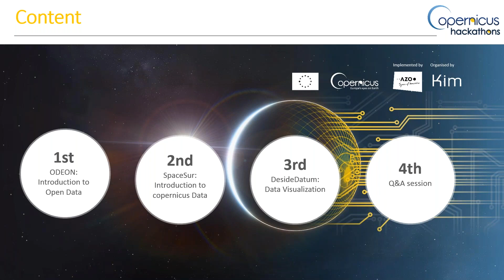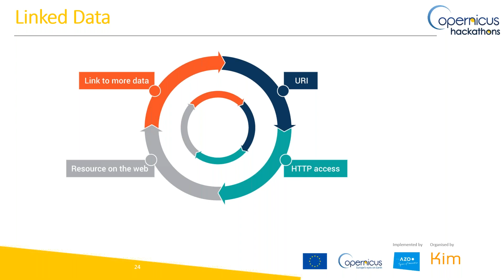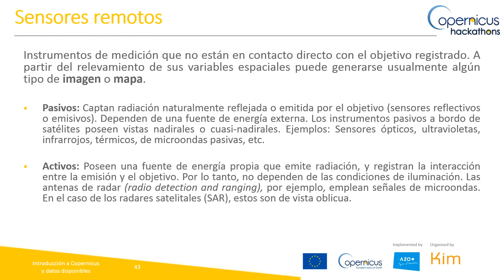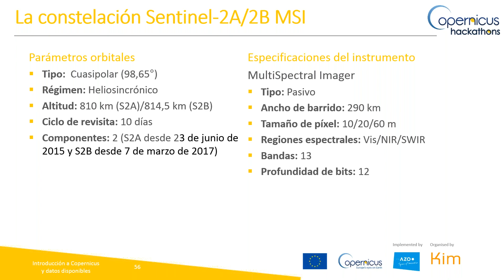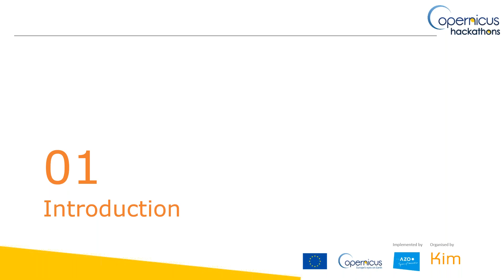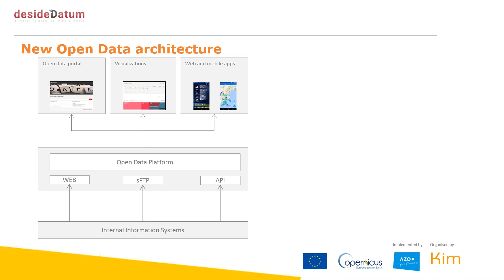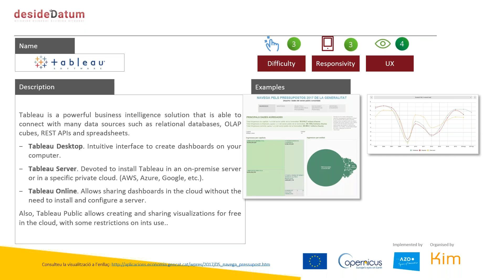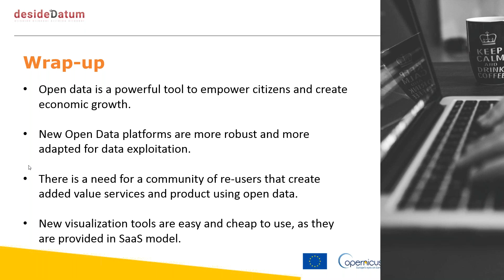Webinar- CopHack: The future of Data Copernicus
· Open data and its impact | ODEON

 · Introduction to Copernicus and the data available | SpaceSur

 · Visualization tools for open data | DesideDatum

· Q&A session | ODEON, SpaceSur, DesideDatum